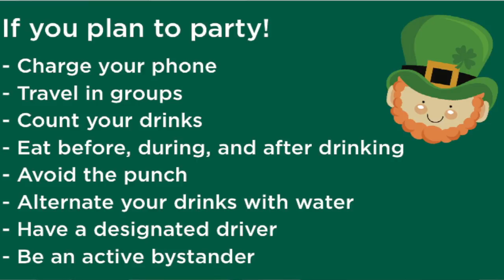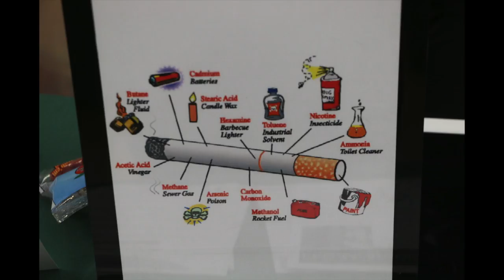Weekly Wellness Minute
In this week's Weekly Wellness Minute, we look at safety tips for St. Patrick's Day, information about the Health Fair and more!